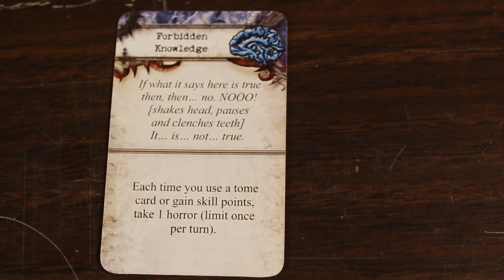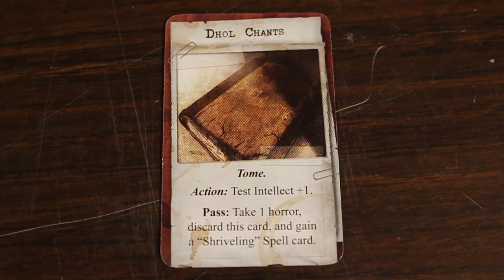Mansions Of Madness First Edition - Game Play 4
Watch It Played is a series designed to teach and play games. In this episode we continue our play through of Mansions of Madness First Edition.